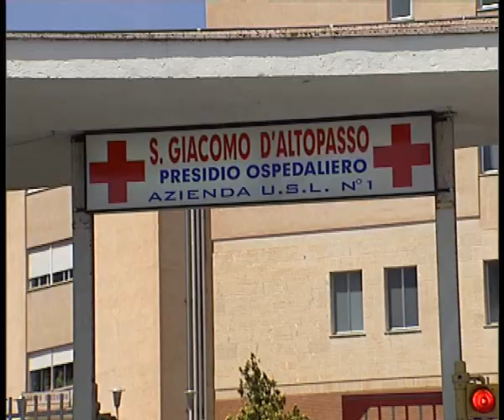LICATA INFERMIERI TRASFERITI DI REPARTO DOPO 10 GIORNI DI MALATTIA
Sono sul piede di guerra gli infermieri in servizio al San Giacomo d’Altopasso di Licata per una disposizione del direttore sanitario che prevede il trasferimento da un reparto ad un altro per gli operatori che si assentino dal lavoro per più di 10 giorni a causa di malattia o infortunio. Un provvedimento ritenuto contra legem dall’ordine delle professioni infermieristiche